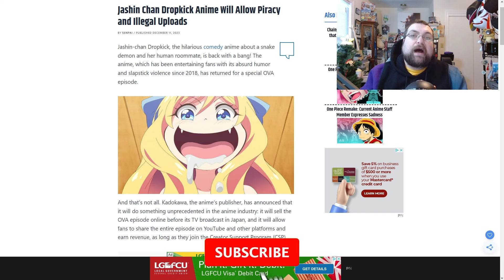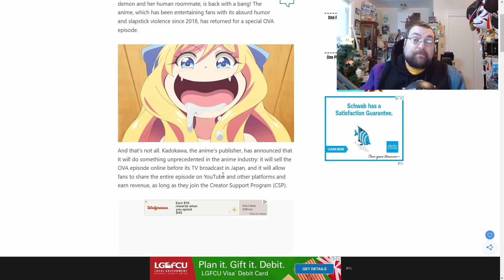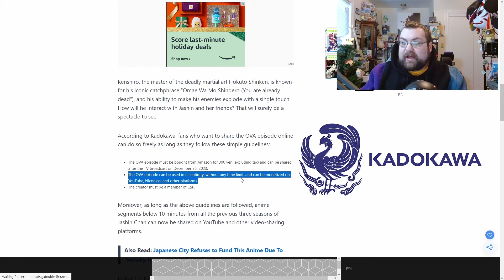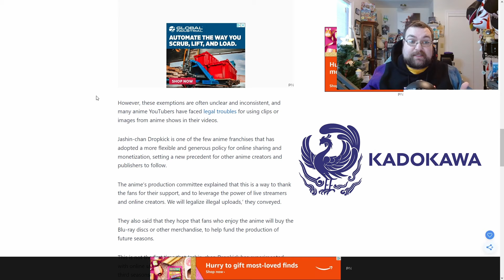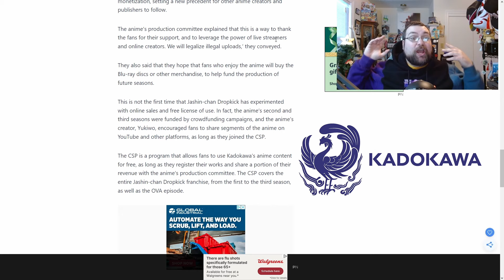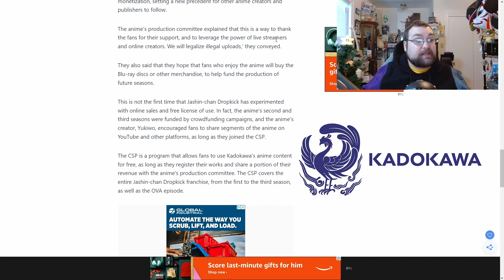Kadokawa just did a MAJOR GOOD Thing!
Some news was passed onto me from a friend that Kadokawa just announced some things that will be a new wave of positivity for Anitube! So come and take a dive with me and see what Kadokawa just did a MAJOR GOOD Thing!

So I found out that Kadokawa released information on the newest OVA for Drop Kick my Devil (Jashin-Chan Dropkick) and stated that once you buy it from Amazon, you have the right to use it for Anime Videos on Youtube, NicoNico and other places! So I take a deep dive into what is actually going on and what information is available.